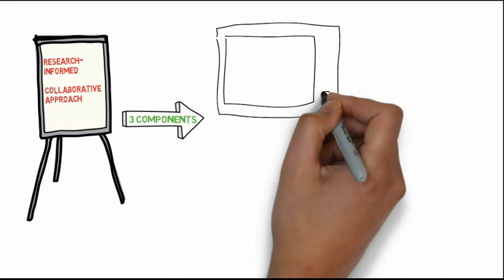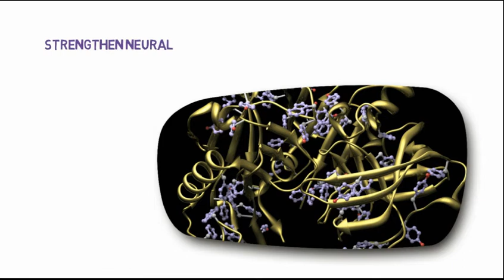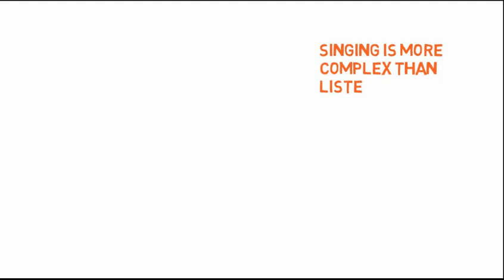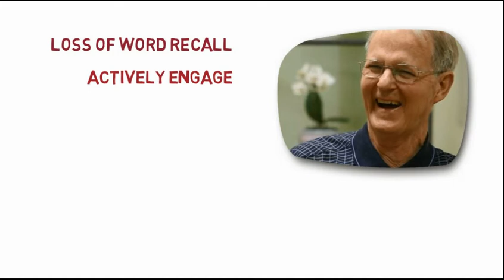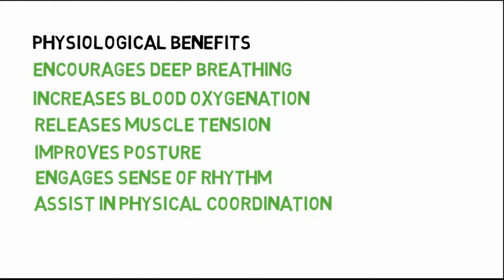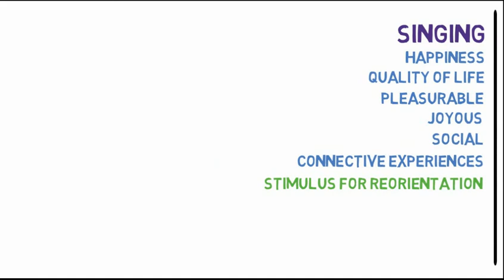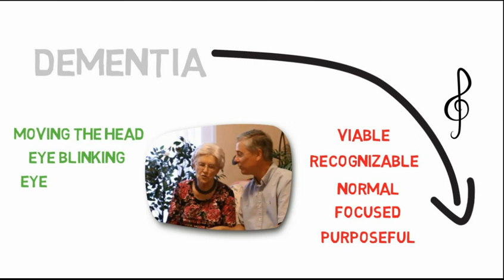Pathways Tutorial 2: Why Singing Works in Memory Care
“Why Singing Works in Memory Care” explores the reasons why music and in particular singing is beneficial in memory care.